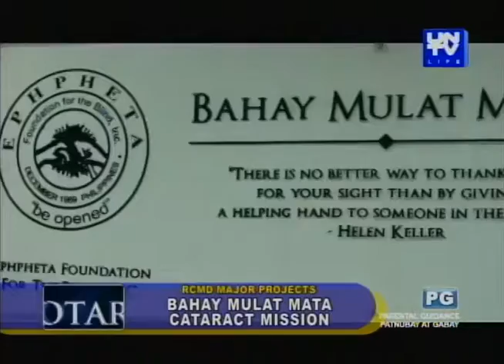UNTV Life: RC Makati Dasmariñas - Rotary in Action (December 9,2015)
00:26 - President Camille Idea - RC Makati Dasmariñas
10:40 - What is Rotary?
11:16 - Community Service
16:15 - International Rotary News

Rotary in Action
Date Aired: December 9, 2015